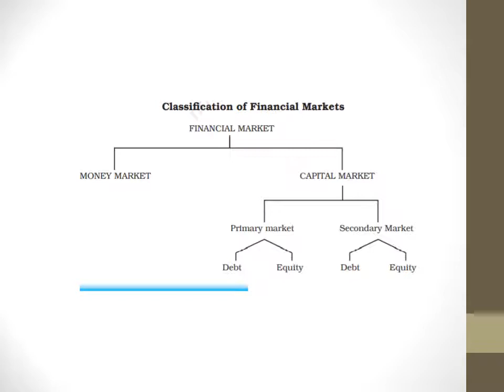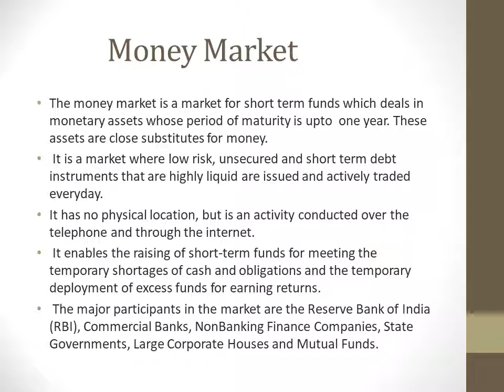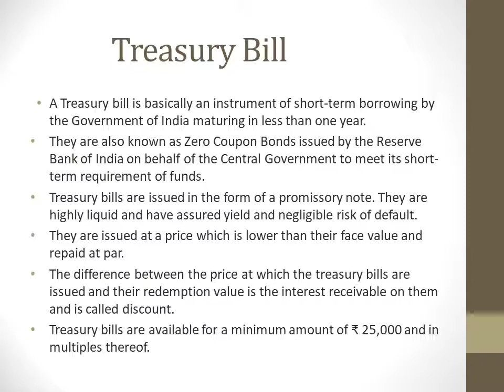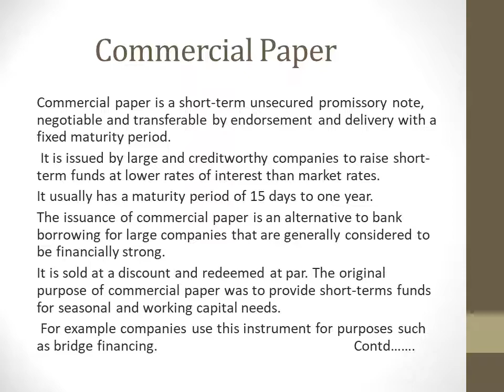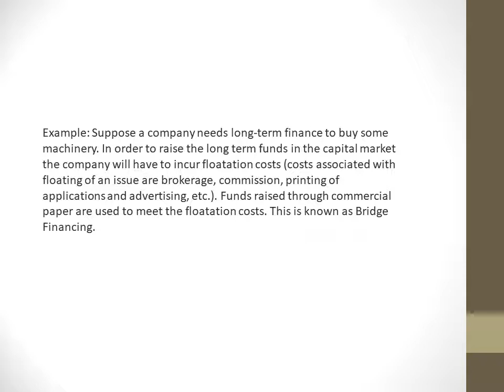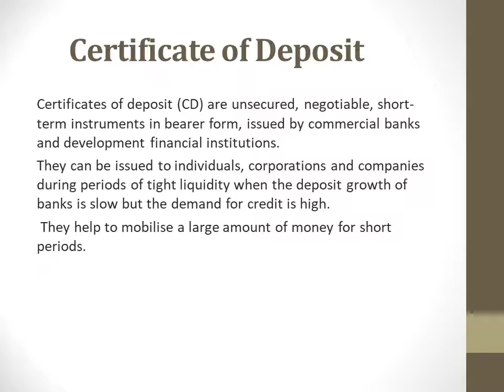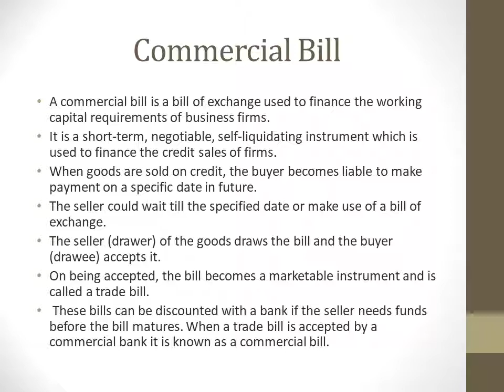Class 12th, Subject Business Studies, Chapter 10, Part 2